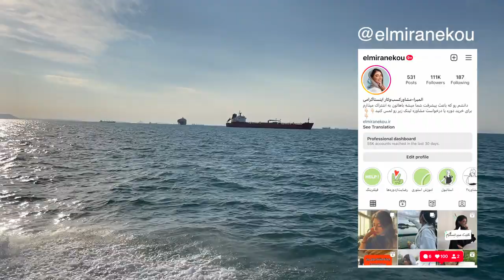travel vlog to south of Iran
I only just left this city and I already want to go back (❁´◡`❁) I have sooo much footage I decided to make two videos of Qeshm island! traditional bazaar / stars valley, chah kooh, so much food & more to come! I hope you guys enjoyed this it was definitely an editing journey & I felt very creatively inspired by Qeshm island.